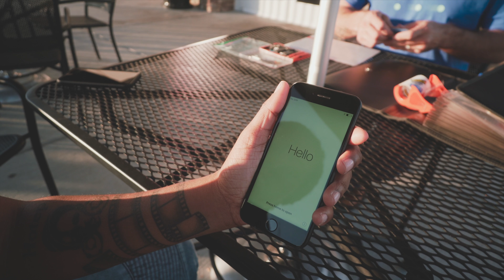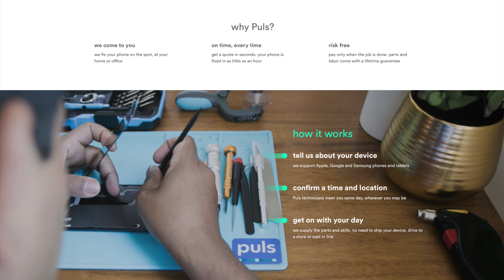Meeting the Superman of Cell Phone Repair! (Puls)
SAVE $20 ON YOUR REPAIR WITH THE CODE: TechMeOut

I met the Superman of cell phone repair lol aka a service known as Puls where a technician will come to wherever you are and fix your broken phone! That includes iPhone screen repair, android screen repair, cell phone batteries, etc.  Pretty much a repair service on the go when and where you need it.

🎥  MY G E A R
MAIN CAMERA
MAIN LENS
ADAPTER FOR LENS
COLORFUL BACKGROUND LIGHTS
TRIPOD HEAD
MONOPOD HEAD
LIGHTING KIT
PORTABLE LIGHT

★ FREE AMAZON PRIME TRIAL:

Periscope: Techme0ut